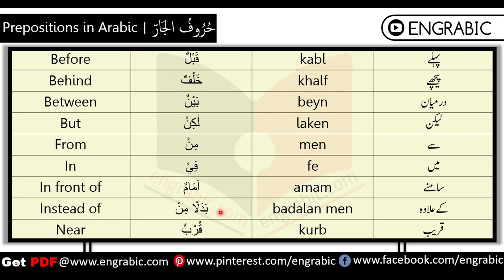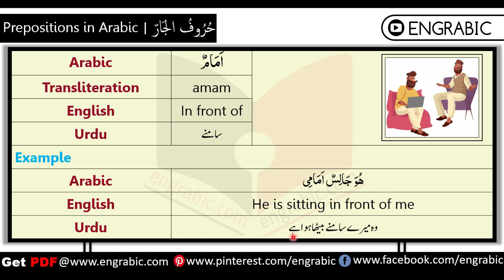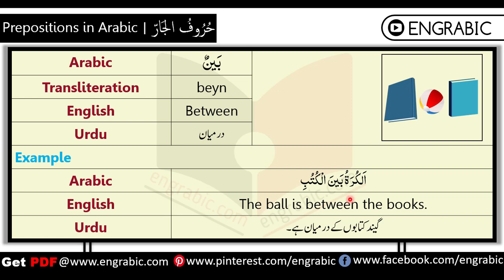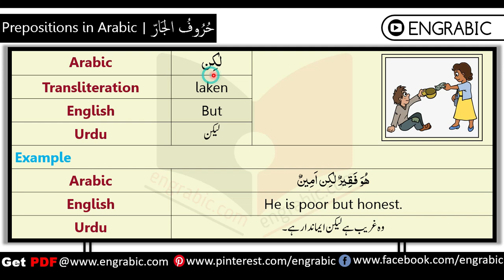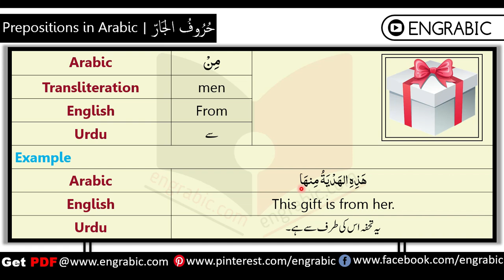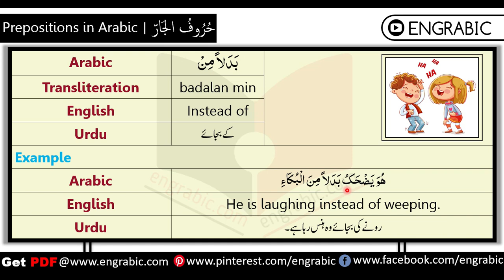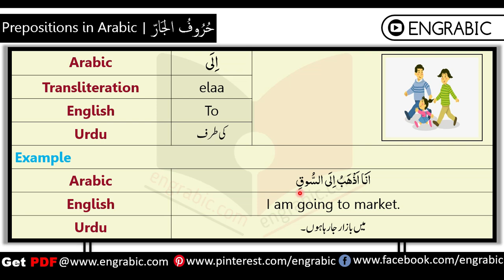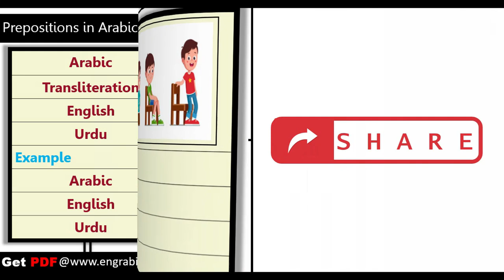Prepositions in Arabic | Arabic Grammar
Learning the Arabic Prepositions is very important because its structure is used in every day conversation. The more you master it the more you get closer to mastering the Arabic language.